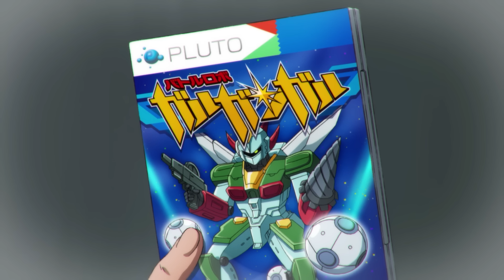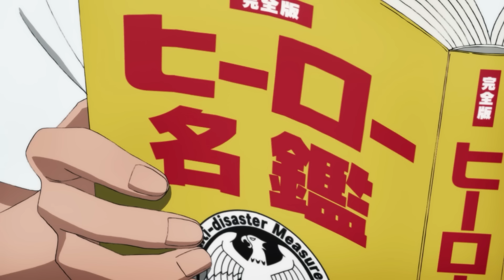SAITAMA'S WEAKNESS! KING'S FULL STORY & POWER EXPLAINED - One Punch Man